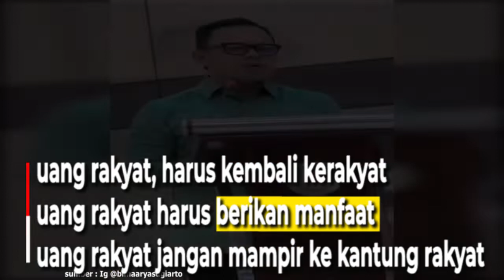Pemkot Bogor Dan DPRD Kota Bogor Raih WTP yang Keenam Kalinya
Walikota Bogor Bima Arya mengatakan,
Pemerintah Kota Bogor dan DPRD Kota Bogor
Kembali meraih predikat opini
Wajar Tanpa Pengecualian (WTP)
Dari Badan Pemeriksaan Keuangan (BPK)
Perwakilan Jawa Barat.

Ini merupakan WTP keenam
yang didapat secara berturut-turut
sejak 2016

symbol ini selain menunjukan WTP keenam kali,
juga tanda kasih sayang dan terimakasih
kepada warga, para aktivis dan media
yang telah mengawasi realisasi APBD Kota Bogor